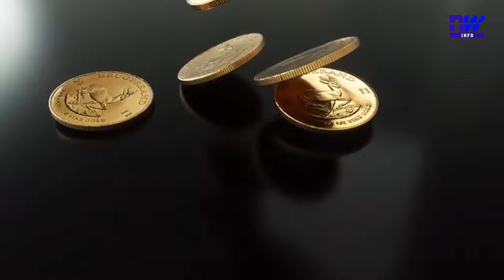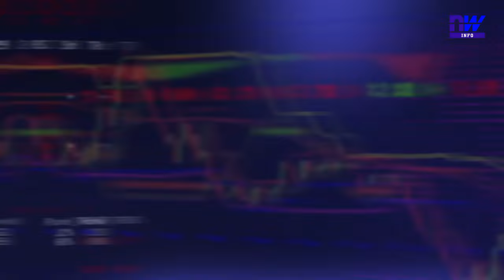KEYPOINT Ep 32: Marriage Celebrations in Africa